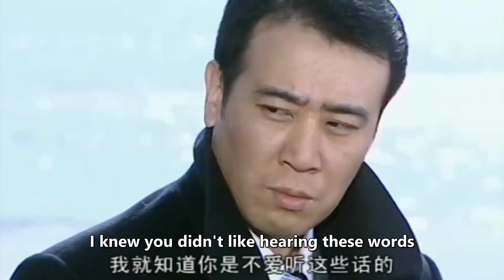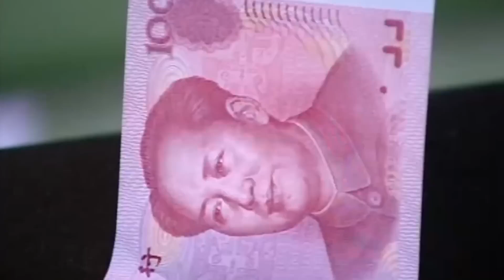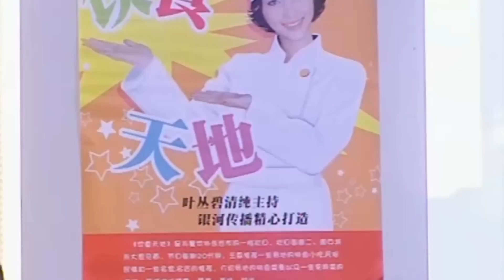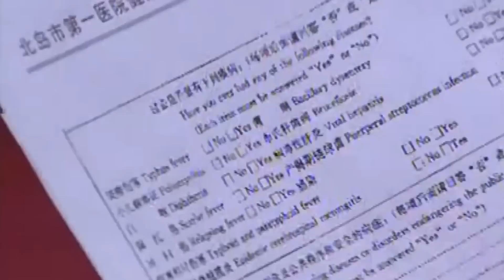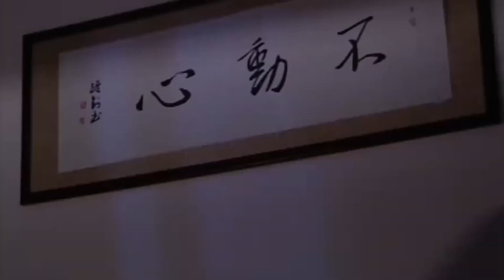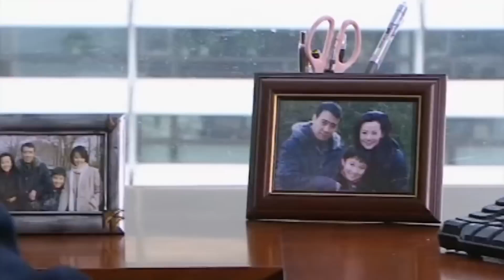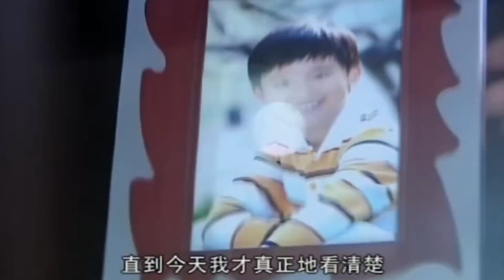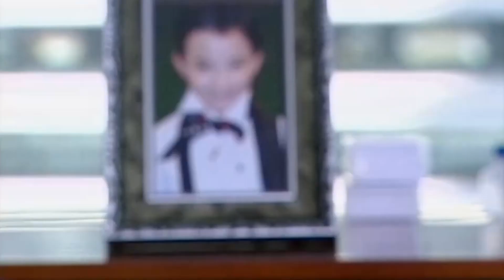【New Edition】亲生妹妹故作纯情惹人怜 导致哥嫂婚姻矛盾一触即发 | 锁春记 Lost Youth 电影版 | 于和伟 马伊琍 | 国剧经典